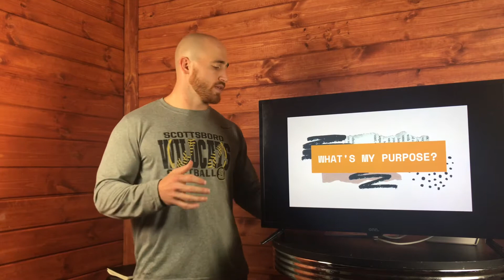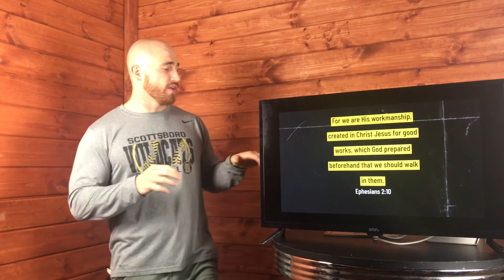FBC Youth MDWK (What’s My Purpose)